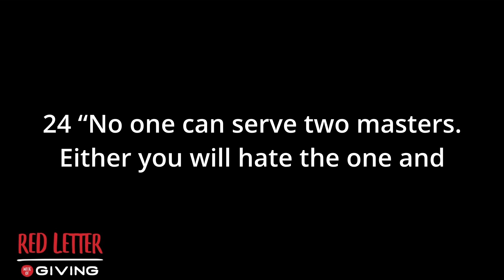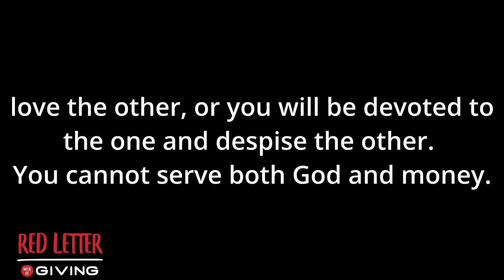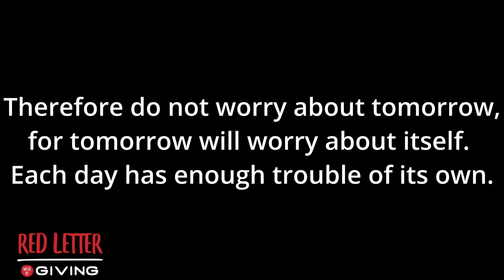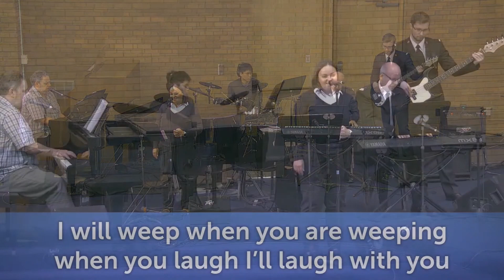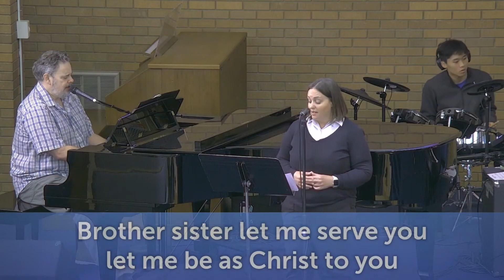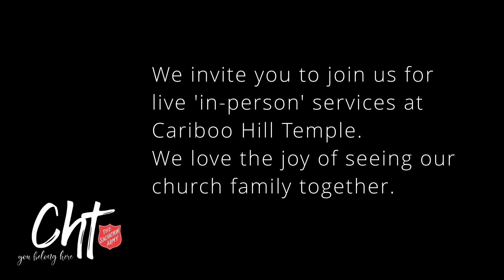LIVE Sunday Service - Sunday, April 3, 2022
The Salvation Army Cariboo Hill Temple
Sunday Worship Service
RED LETTER CHALLENGE - Week of GIVING
Sermon - Major Bill Blackman